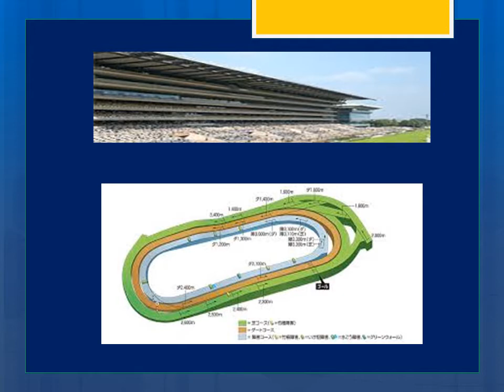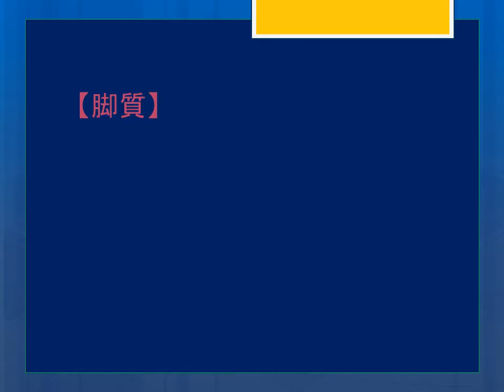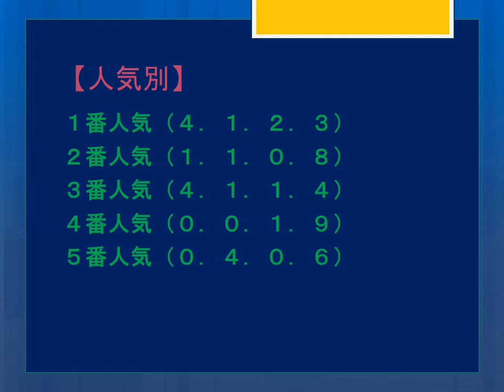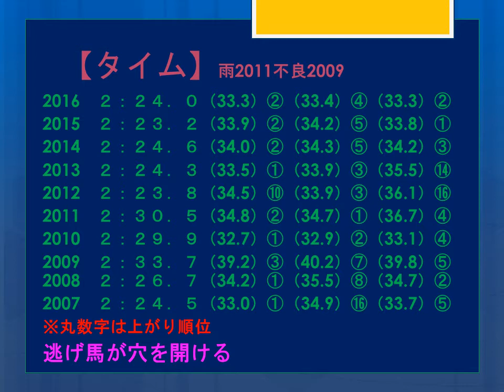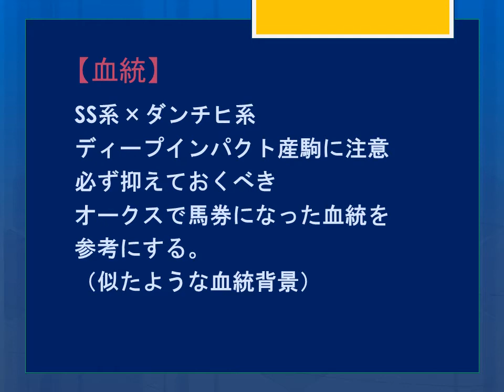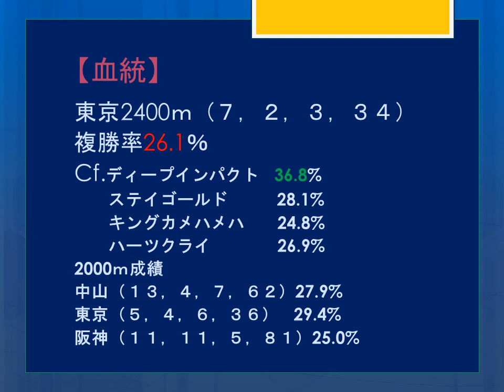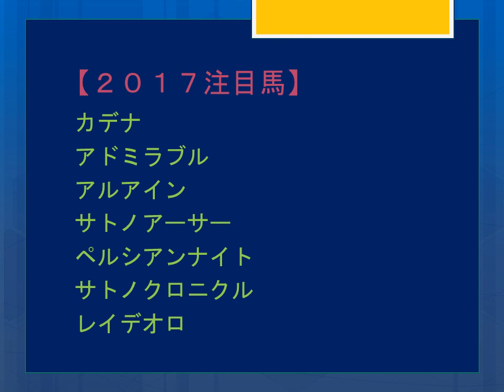【競馬】ダービーデータ分析/モカウオッカ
今回の動画はダービー分析です。

ブログで重賞中心に平場レースの中で気になるレースの予想も行っています。
Ｂｌｏｇ⇒ａｍｅｂｌｏ．ｊｐ/ｍｏｋａｖｏｄｋａ
Ｔｗｉｔｔｅｒ⇒ｈｔｔｐｓ://ｔｗｉｔｔｅｒ．ｃｏｍ/ｍｏｋａｖｏｄｋａＡＬ

【2017重賞成績】　　　買い目は3連複中心です。
例）桜花賞50倍　日経賞326倍　高松宮記念32倍　フラワーC139倍ニュージーランドT498倍　金鯱賞563倍、中山牝馬Ｓ63倍、小倉大賞典347倍、京都牝馬Ｓ65倍、シルクロードＳ78倍、東海Ｓ888倍、京成杯46倍等その他多数。